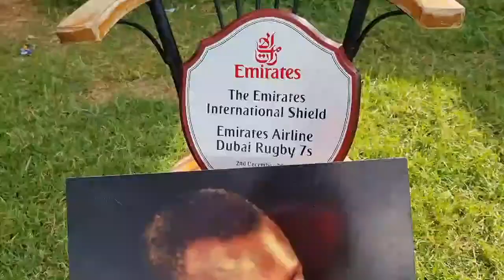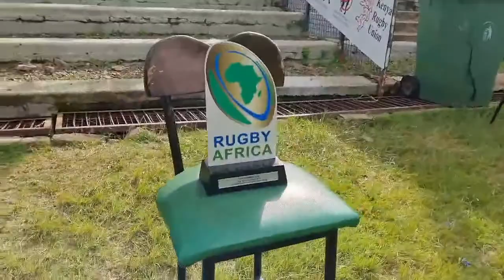Celebrating Benjamin Ayimba! Karibu RFUEA Grounds!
Celebrating Benjamin Ayimba! RFUEA Grounds!